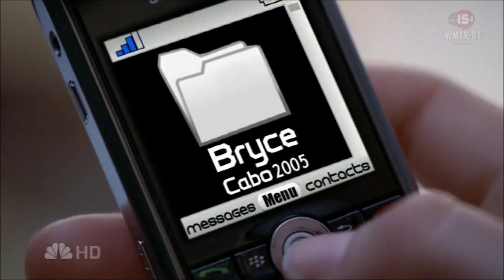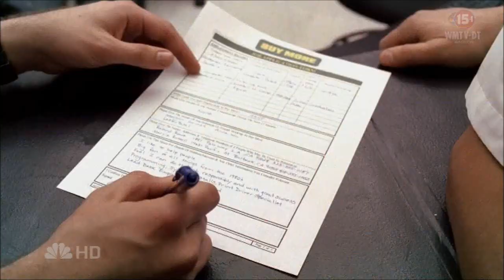Chuck S01E01 HD 720p - Best scene - Final dialogue between Chuck and Sarah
Copyright NBC and WMG.